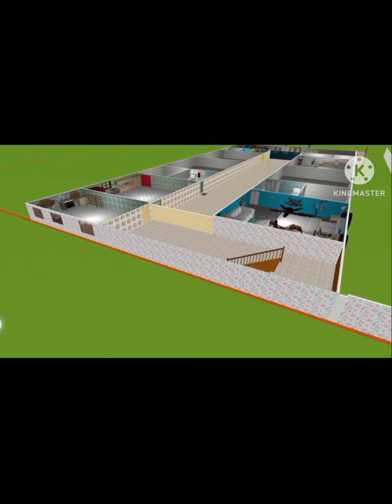দুইপাশে রুম মাঝে গলি বিশিষ্ট বাড়ির ডিজাইন।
home design